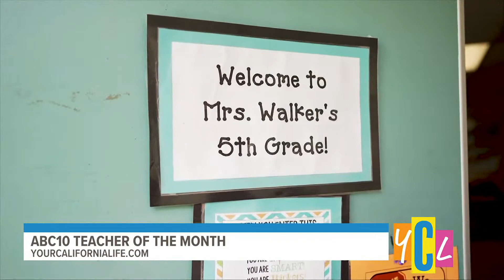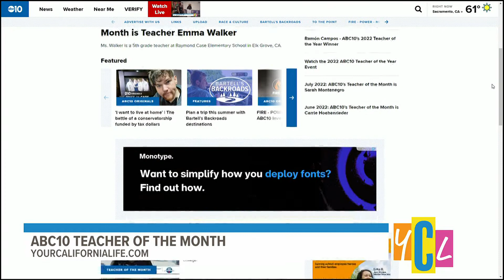Educators Who Go Above and Beyond!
Say hello to September's Teacher of the Month! To nominate a teacher, visit ABC10.com/teacherofthemonth